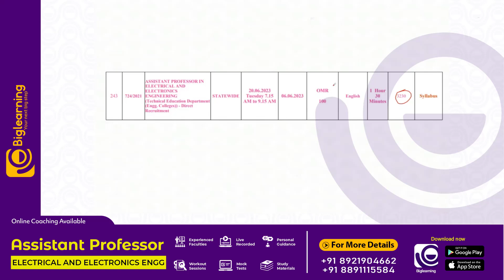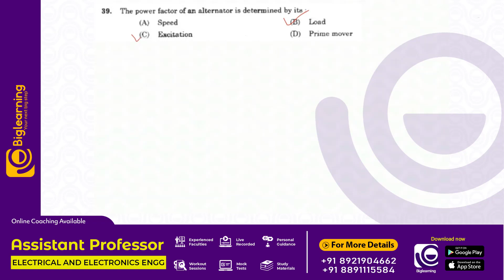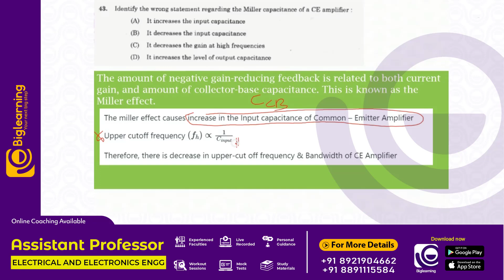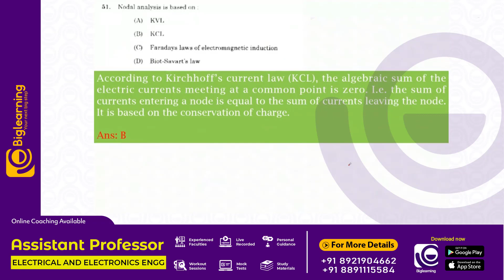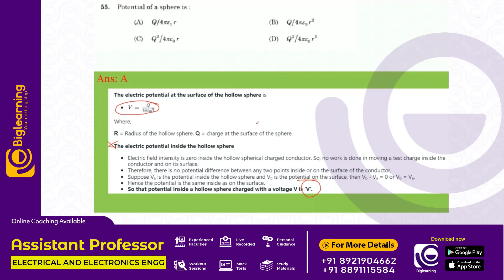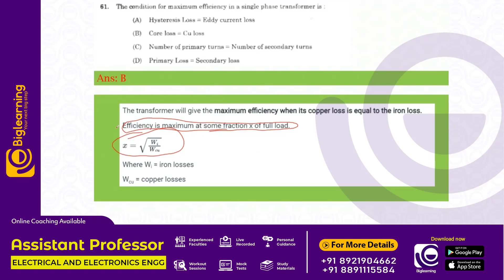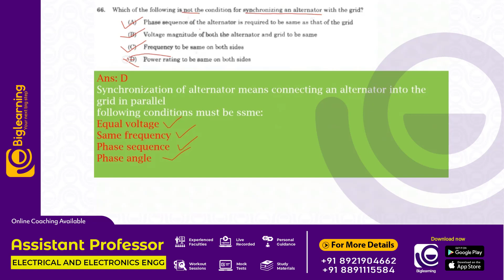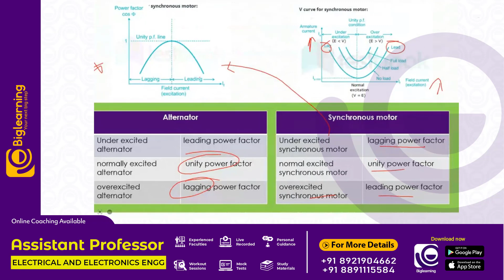ASSISTANT PROFESSOR ELECTRICAL | EXAM ON JUNE | FINAL TOUCHUP CAPSULE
𝐀𝐒𝐒𝐈𝐒𝐓𝐀𝐍𝐓 𝐏𝐑𝐎𝐅𝐄𝐒𝐒𝐎𝐑 𝐄𝐋𝐄𝐂𝐓𝐑𝐈𝐂𝐀𝐋 𝗘𝘅𝗮𝗺-മിന് തയ്യാറെടുക്കുന്നവരാണോ നിങ്ങൾ🤔 ഒരു 𝗚𝗢𝗩𝗧. ജോലി എന്ന സ്വപ്നം യഥാർഥ്യമാക്കാൻ 𝗕𝗶𝗴𝗹𝗲𝗮𝗿𝗻𝗶𝗻𝗴 (𝗘𝗮𝗿𝗻𝗲𝘀𝘁 𝗔𝗰𝗮𝗱𝗲𝗺𝘆) ഉണ്ട് നിങ്ങൾക്കൊപ്പം.

Here you can explore the demo class on computer components  to crack the ASSISTANT PROFESSOR ELECTRICAL EXAM.

Our programs are designed to allow students to master their subject quickly and easily, allowing them to excel at the Kerala PSC ASSISTANT PROFESSOR ELECTRICAL EXAM and get their dream job sooner.

Earnest Academy is offering online coaching for aspiring candidates who are interested in securing KPSC jobs such as  ASSISTANT PROFESSOR ELECTRICAL EXAM

We like to think of ourselves as your one-stop-shop because we provide everything you need and more besides helping you prepare for those difficult lessons like our super helpful student-friendly study guides and test banks, comprehensive video tutorials for Kerala PSC  ASSISTANT PROFESSOR ELECTRICAL EXAM  with over ten thousand hours of video material including KPSC online & offline lessons.

We specialize in providing relevant, up-to-date resources and tips for students preparing for the ASSISTANT PROFESSOR ELECTRICAL EXAM in the Kerala state government.

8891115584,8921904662